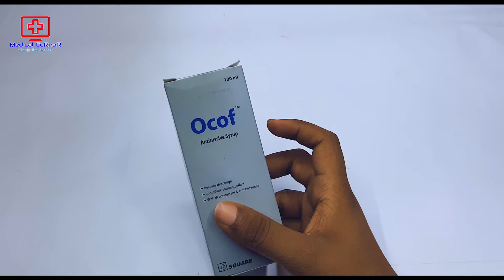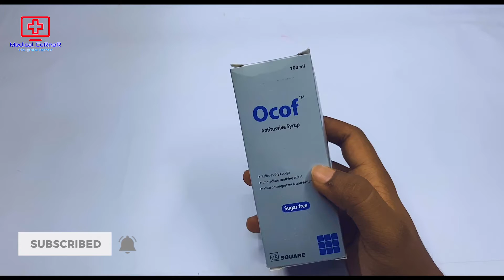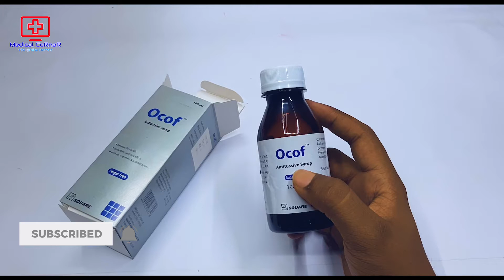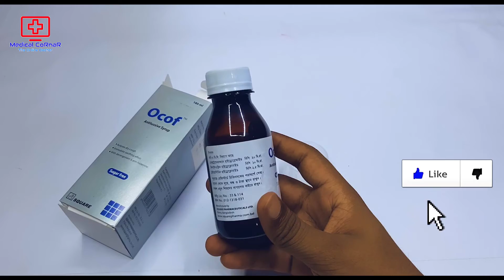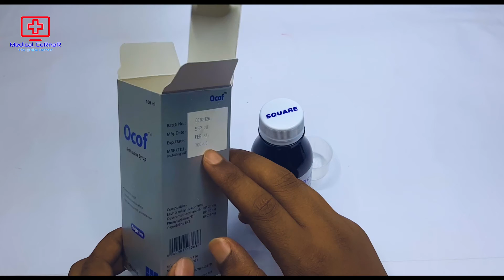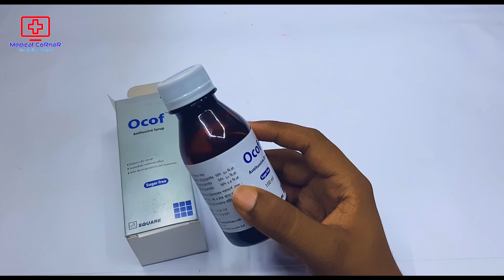Ocof (ওকফ) Syrup | ঘন ঘন কাশি,বুকের আটকে থাকা কফ বের করে দ্রুত | Square Pharmaceuticals Ltd.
This video, I have shown how to eat (Ocof) and what it does.I hope you have got a basic idea about (Ocof) through this video.

এই ভিডিওতে আমি দেখিয়েছি কীভাবে (ওকফ) খাবেন এবং এটি কি কাজ করে।আশা করি ভিডিওটির মাধ্যমে আপনারা (ওকফ) সর্ম্পকে একটি ব্যাসিক ধারনা পেয়েছেন।
Video Sections:
0:00 - Introduction
1:17 - Details
1:40 - Unboxing
2:51 - Rules of use & Price
4:08 - Warnings  & side affect
4:59 - Pregnancy Time